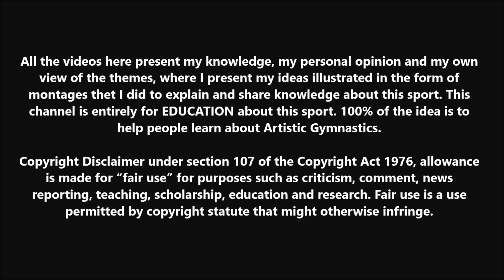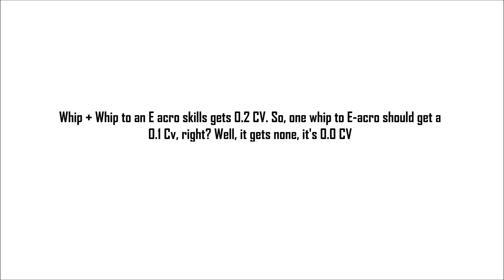5 Combos that Should get a Higher Connection Value